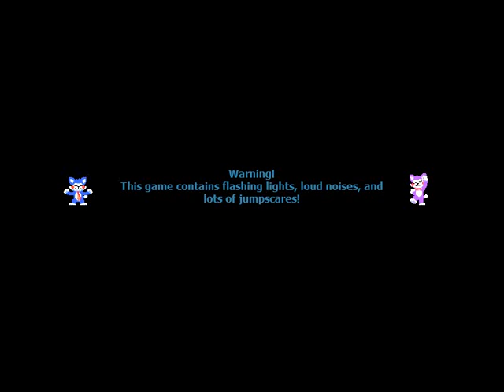Forgotten Candy's Nights | All Jumpscares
All jumpscares in the game Forgotten Candy's Nights.